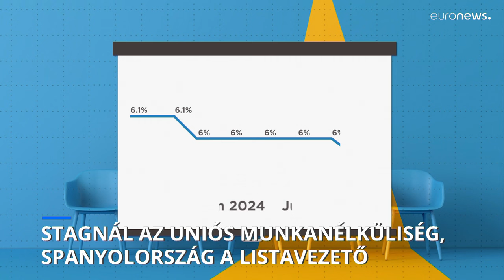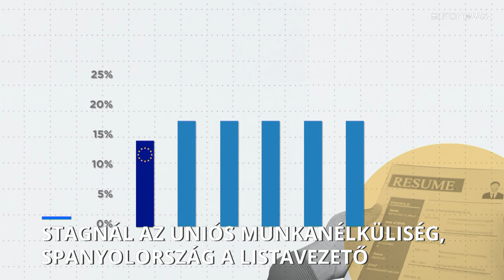Stagnál az uniós munkanélküliség, Spanyolország a listavezető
Az Eurostat legfrissebb adatai szerint ha minimálisan is, de valamelyest csökkent a munkanélküliség az Európai Unióban. Az augusztusban mért adatok szerint 5,9 százalékon áll. Magyarországon ez az adat 4,3 százalék.